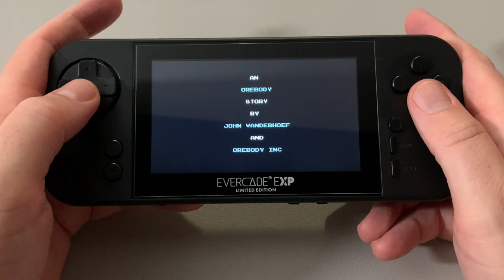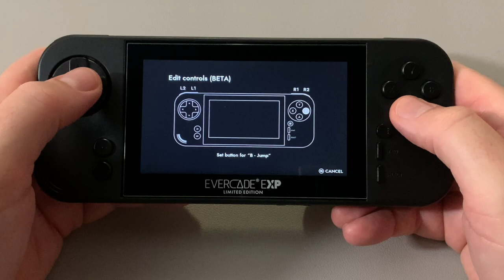Evercade - October Game of the Month - Orebody - Binder's Tale - Let's Play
This channel is primarily focused on all things Evercade, Playdate, Steam Deck and Retro Video game hardware. If it involves the Evercade, Playdate or any other cool retro tech, well then, I will be there doing my thing!

I will dabble in other retro gaming consoles and news. from time to time... mostly mini and handhelds :)

I am an avid supporter of Extra-Life check our my

I am all about having fun and friendly dialogue in the comments section, if anyone is using it to troll, harass, bully or start silly stupid arguments I will ban you right away.  Let's be better than that shyte!

My Steamdeck Cover that I got from Amazon: DLseego Steam Deck Protective Case Silicone Shell Soft Touch Shockproof Cover Full Protection Durable Scratch Resistant Skin - Black

 @The ORIGINAL Next Level Gaming   @Retro Renegades   @4GQTV    @gogamego   @Bacon Ice Cream Productions   @108DRAGONSTV   @Geeks with Cash   @Papa Pete   @DJC GAME STUDIOS